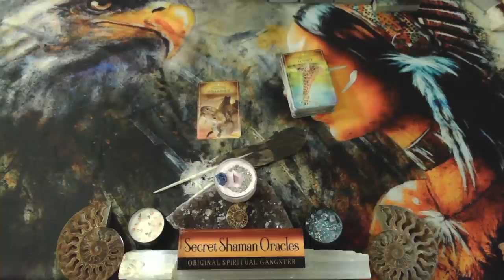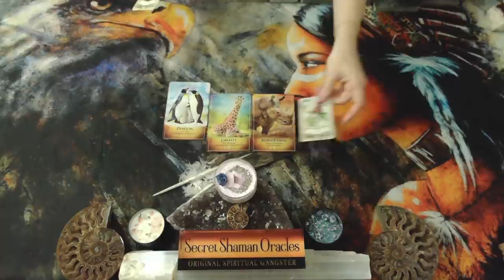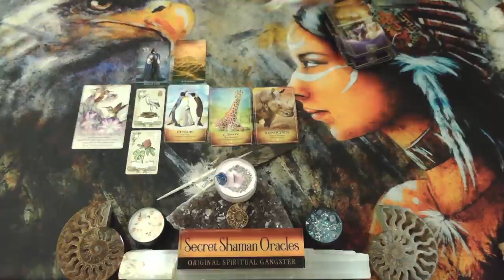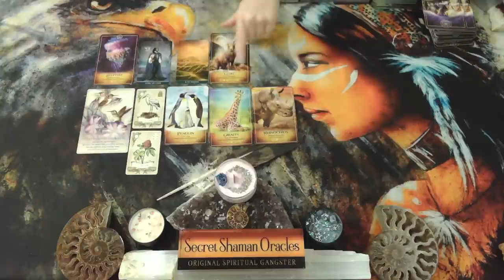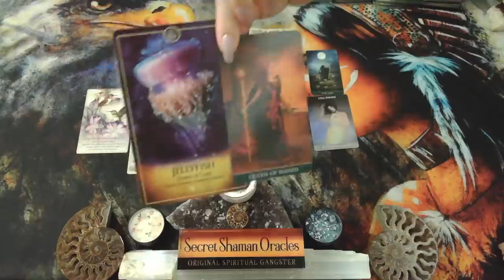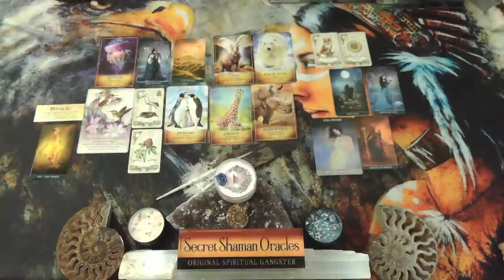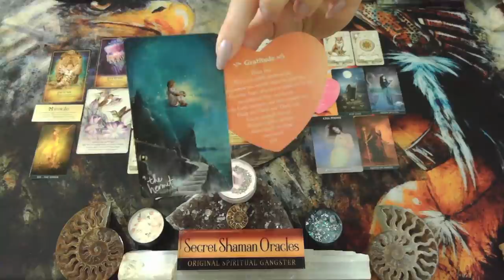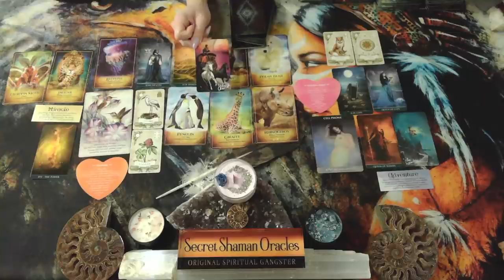Sagittarius- The Forces Of Love & A Higher Power Is At Work & The Universe Has A Special Delivery